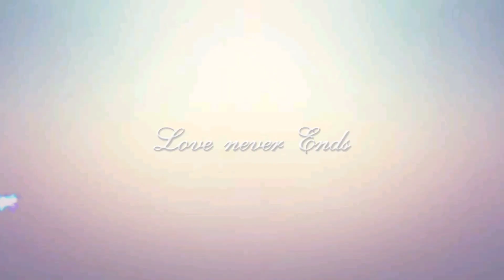Крайот (хуцот мифрац).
день отдыха и развлечений .
хуцот мифрац , кирьон
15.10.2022